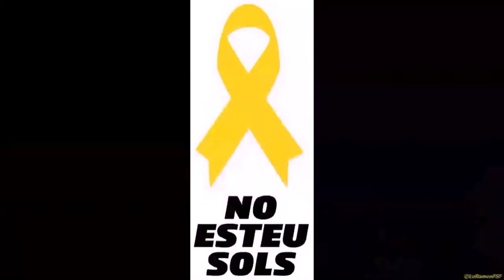Himne República Catalana a la Plaça del Rei.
La 3a Joventut x la República seguirem sortint fins a garantir els drets fonamentals a l’Estat espanyol i l’alliberament dels ostatges polítics.

dimarts 12 de juny 2018
a les 11h
 plaça del Rei
parlarem amb Joaquín Ruiz de Arbulo de la seva Història.